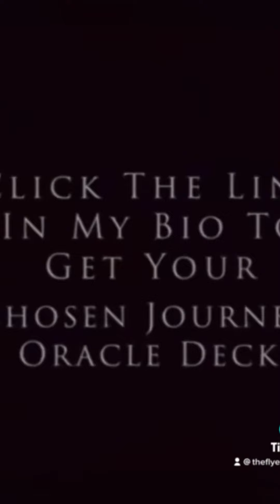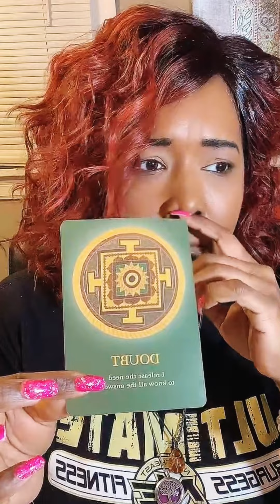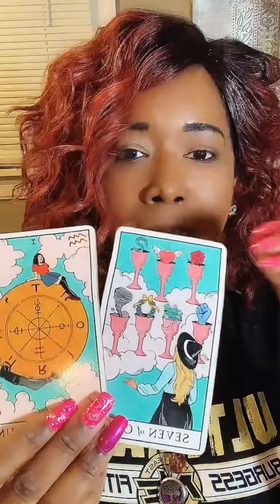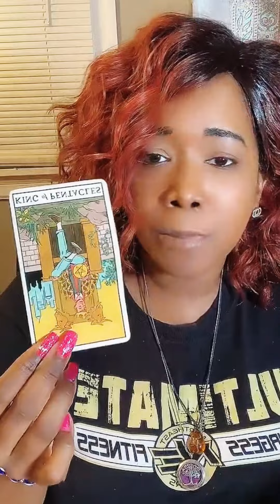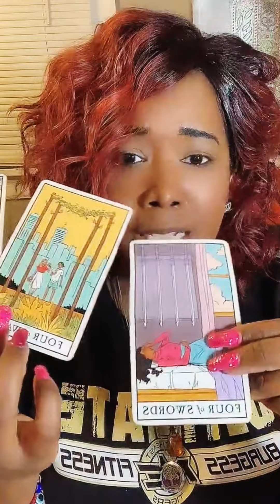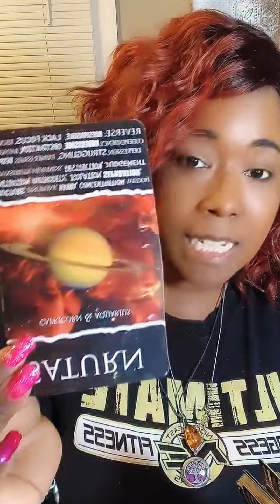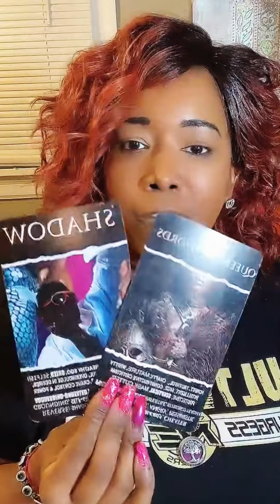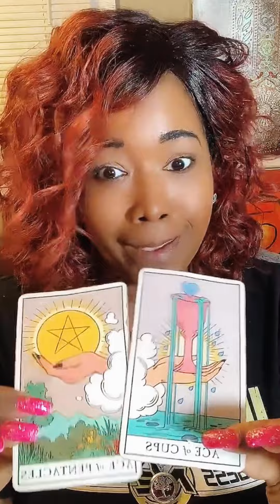Get Ready🎊 8/8 Lion’s Gate Portal Is Bringing Major Upgrades In Your Life🙌🏽 Everybody Can’t Go🛑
What's Up! This reading is for July 30th to August 6th. This reading will not resonate with everyone, so take what resonate with you and leave the rest behind. The energy can be flip-switched or reversed. If it's not your story don't make it fit, not all of these messages may resonate with you so leave it for someone else. I got to give thanks and show love for all my A-1's Day-1's Thank You guys for rocking with your girl for so long I love you guys from the bottom of my heart REAL TALK!

⭐️For A Private Reading Click Then Link Below To My Etsy Shop

🥰Your Love & Support Is Appreciated😘👑